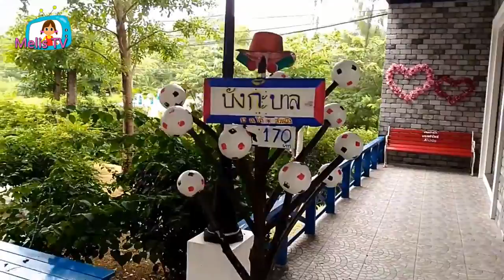Travel : Veneto Suanphueng Thailand :Melis Tv